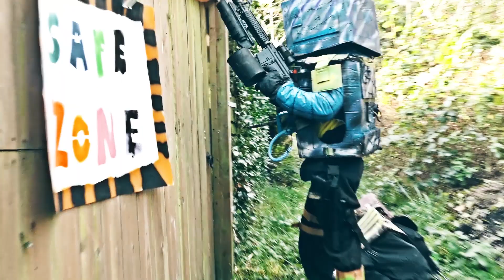Going Home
One robot, left for dead, must make his way back home.

Created by : Tony Robinson